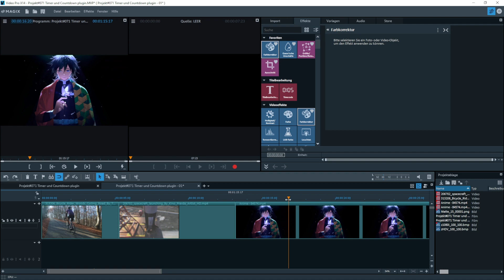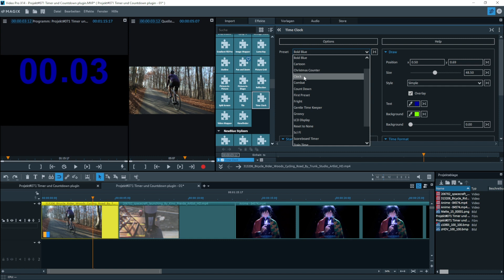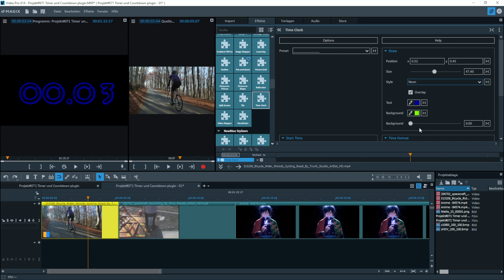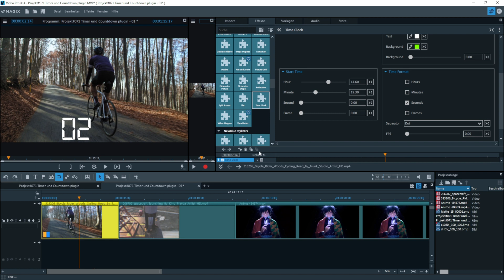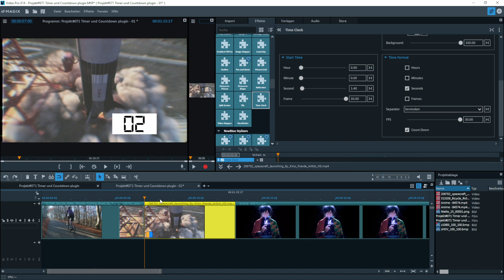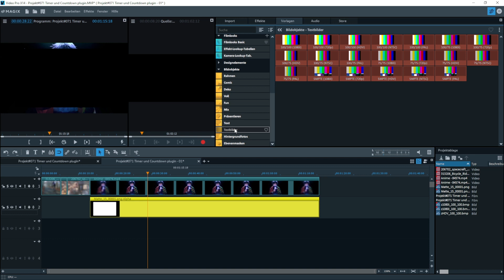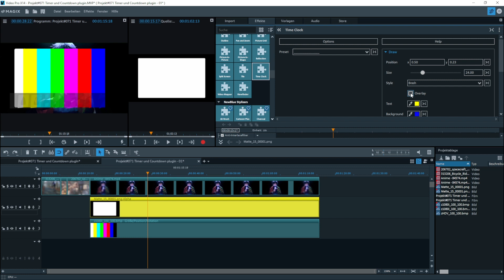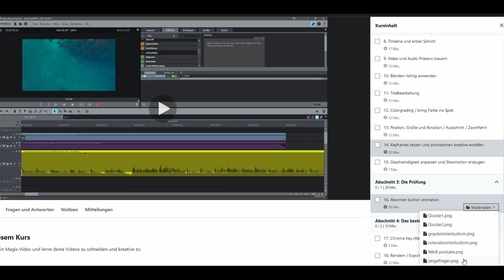Timer und Countdown erstellen in - MAGIX VIDEO PRO X - Anfänger Tutorial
Hier gehts zum Schnittkurs

DANKE

00:00 - Intro
00:58 - Timer erstellen
02:20 - Individuel anpassen
05:42 - Countdown erstellen
07:07 - Intro Timer erstellen
09:18 - Worte zum Schluss